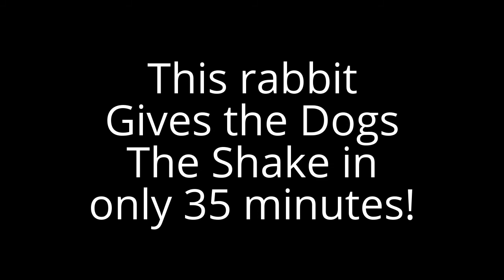Running the Beagle Pack in April.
Last week we ran 1 rabbit for 2 hours
and caught it.
This week it was 3 different rabbits in 3 hours!